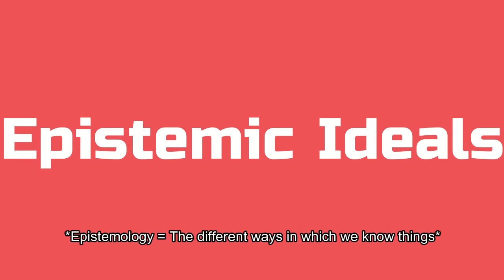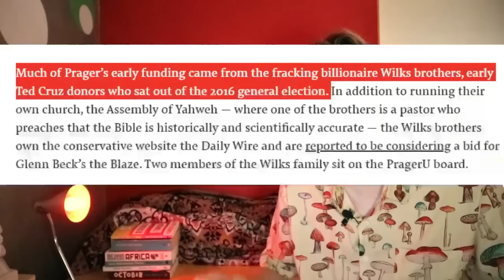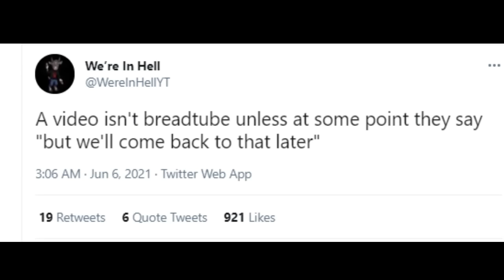Debate Me! How To Know Things on Youtube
How is knowledge created online? How do the structures and pressures of the profit driven youtube algorithm affect knoweldge on these platforms? In this video I argue firstly that these platforms push creators to produce more and more work with less and less attention to sound knowledge creation. This has led to the proliferation of debate culture. I then in turn argue that this debate culture privileges certain forms of knowledge over other - that it has certain "epistemic ideals". Finally, I argue that these epistemic ideals are actually just developments of deeply embedded western ideals of knowledge creation which should be challenged by the left...I also try to make some jokes throughout to keep you entertained like the platform logic demands...damn I'm part of the system!

*NOTE* the creator we're in hell features in this video. at the time we were friends but he has since sexually assaulted someone, lied to others and myself about pursuing rehabilitative justice and engaged in common abuse tactics to silence his victim. i no longer associate with him or his channel and would encourage others tk unsubscribe

Bibliography in the pinned comment

Thanks to Aranock, and Lilah (@leechwaifu on twitter) for their beautiful line readings in this!

and thanks to Prod. Riddiman for the use of their music